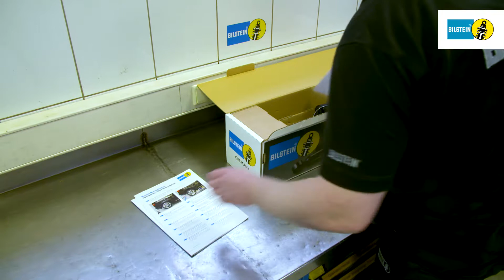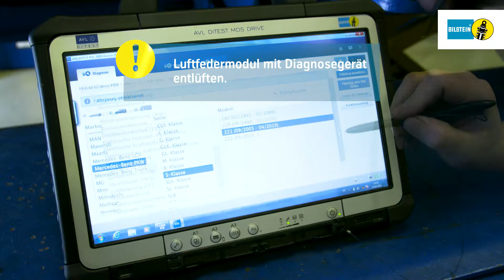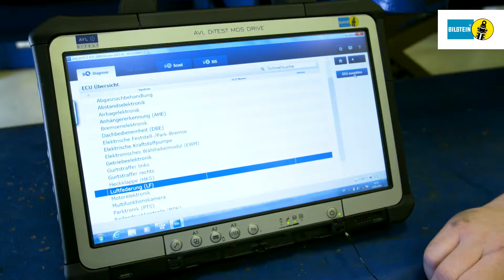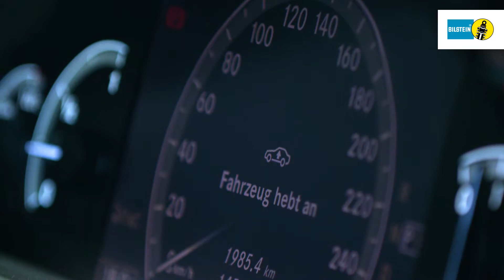BILSTEIN Einbauvideo B4 Luftfedermodul MB S-Klasse W221 (4matic) - Vorderachse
Die beste BILSTEIN Luftfeder-Technologie für Ihr Auto.

Optimale Sicherheit und Langlebigkeit - das bekommen Sie nur mit dem BILSTEIN B4 Luftfedermodul. Geben Sie sich beim Serienersatz für Ihr Auto nicht mit weniger zufrieden.

In enger Zusammenarbeit mit Mercedes-Benz wurde von uns das BILSTEIN B4 Luftfedermodul für maximalen Fahrkomfort entwickelt. Die revolutionäre Konstruktion leistet Dämpfung, Federung und Niveauregulierung innerhalb eines einzigen Bauteils. Das BILSTEIN B4 Luftfedermodul ist für aktive und passive Systeme erhältlich und biete somit den idealen Serienersatz für ein perfektes Fahrgefühl wie am ersten Tag.

• 100% Funktionalität wie am ersten Tag
• 100% Neuteile für ein Maximum an Stabilität und zuverlässiger Sicherheit
• 100% kompromisslose Erstausrüster-Qualität

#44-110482